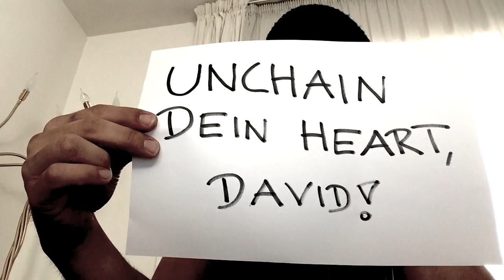UNCHAIN DEIN HEART, David!